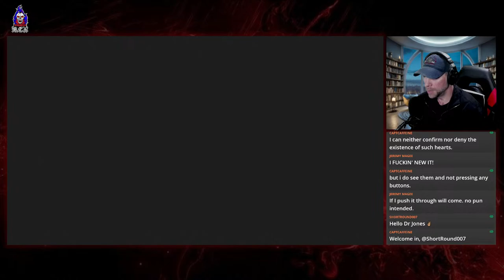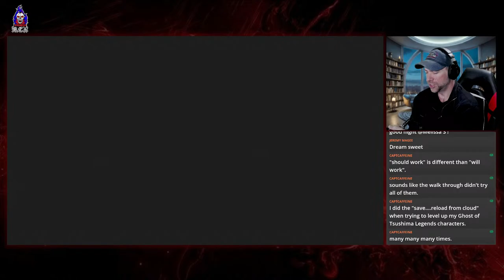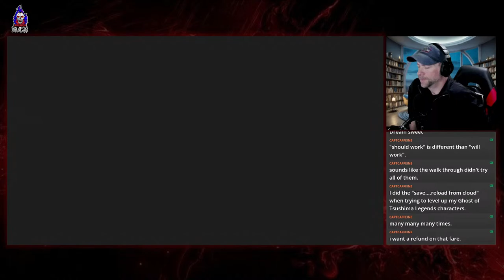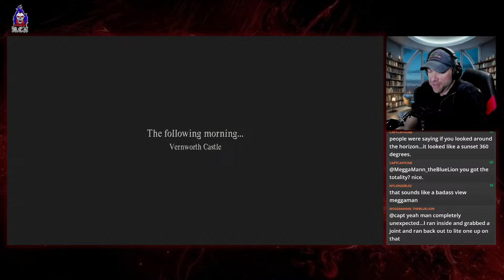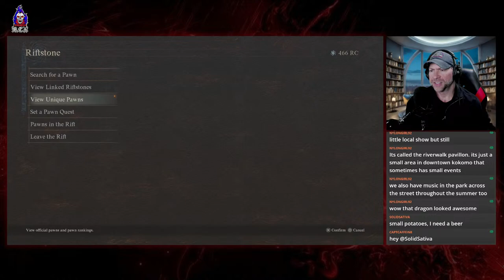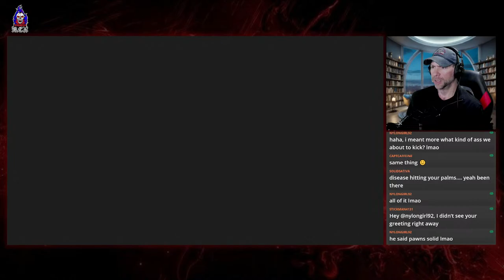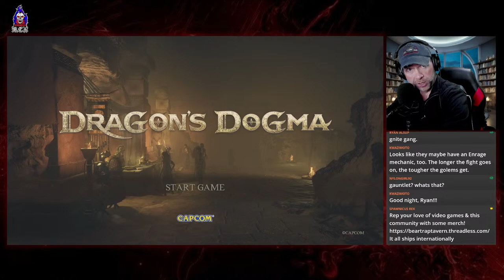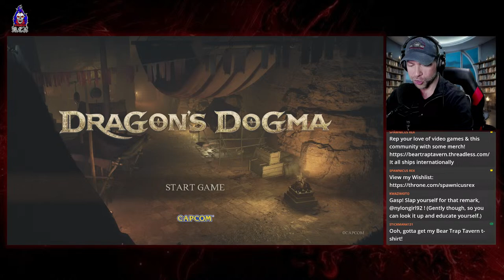The Dragon Plague! | Dragon's Dogma 2 Let's Play | Ep. 05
I have waited a long time to play this game and I am incredibly excited to share the experience with you! Pull up a chair, pour yourself a drink and let's plays some Dragon's Dogma 2!

Send me a postcard:
Pueblo, Co
81002

Mon & Wed: Dragon's Dogma 2 @ 7pm
Friday: Days Gone @ 7pm
Saturday: Member's Exclusive Co-op sessions as scheduled